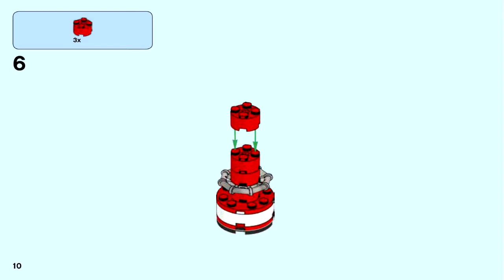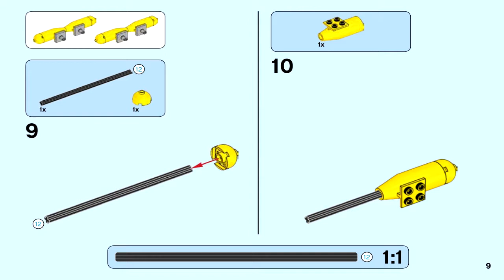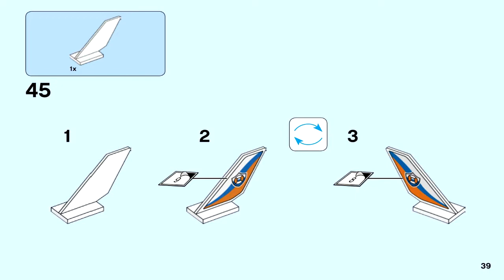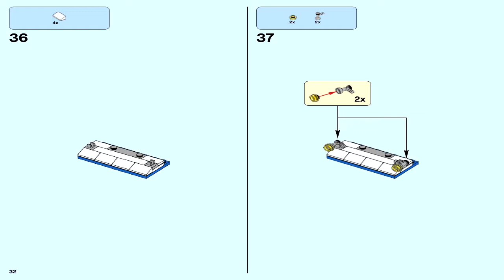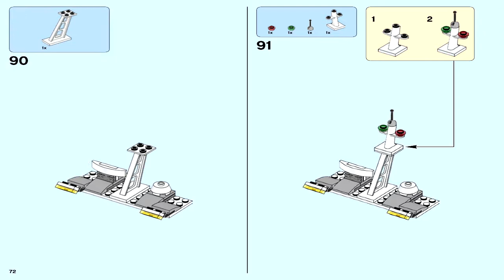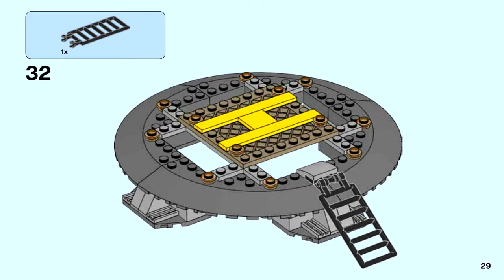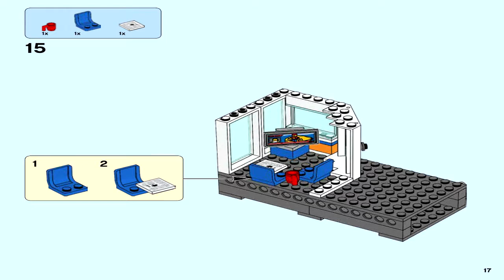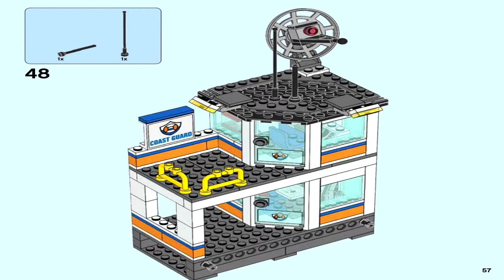LEGO 60167 - Coast Guard Headquarters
Theme: LEGO City
Set Number: 60167-1
Year Released: 2017
Includes 7 minifigures: 6 coast guard members (three shipmates, 2 helicopter crewmates, one headquarters crewmate) and a sailor, plus 2 animal figures: a shark and an octopus
Dimensions (LxWxH): 11.2cm x 48cm x 37.8cm